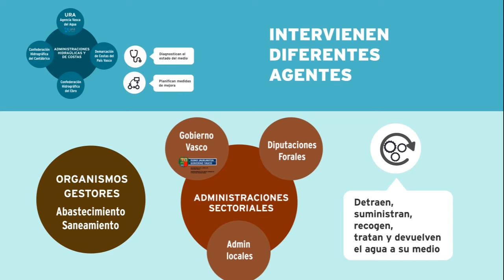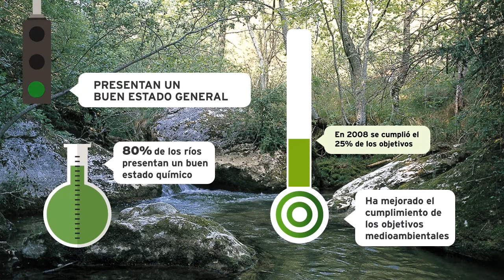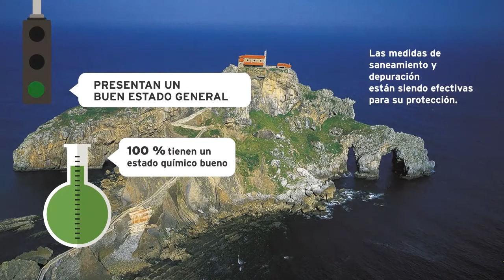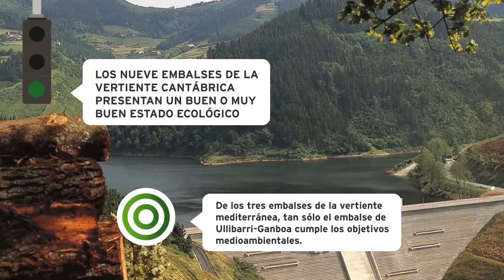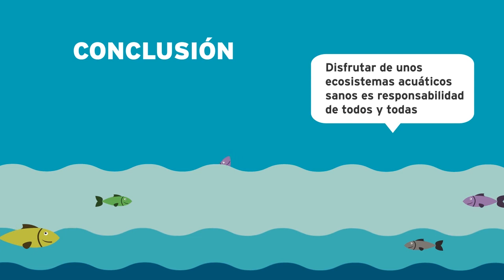Perfil Ambiental de Euskadi 2015. Agua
Video resumen del informe "Perfil Ambiental de Euskadi 2015. Agua"